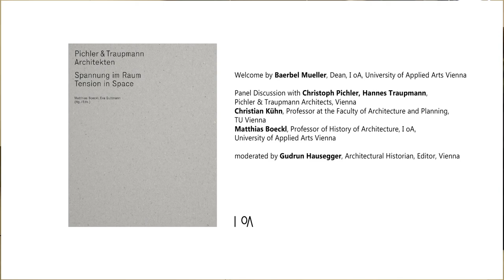Book presentation "Pichler & Traupmann_Spannung im Raum/Tension in Space“ and Panel Discussion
May 15, 2023, 18:00
Die Angewandte, I oA SQUARE
Oskar-Kokoschka-Platz 2
1010 Vienna

With a Welcome by Baerbel Mueller, Dean, I oA, University of Applied Arts Vienna

Panel Discussion with Christoph Pichler, HannesTraupmann, Pichler & Traupmann Architects, Vienna
Christian Kühn, Professor at the Faculty of Architecture and Planning, TU Vienna
Matthias Boeckl, Professor of History of Architecture,  I oA, University of Applied Arts Vienna
moderated by Gudrun Hausegger, Architectural Historian, Editor, Vienna

A multifaceted review of Vienna-based Pichler & Traupmann Architects' achievements of three decades.
For their thirtieth anniversary, Vienna-based Pichler & Traupmann Architekten review their body of work to date. At the core of the firm’s ambitious design philosophy is the potential of a given site in the field of tension between polarities. The focus of their work is on commercial, residential, and educational structures. Their key designs include the headquarters of the Austrian motorists’ association ÖAMTC in Vienna (2013–16), the extension of the Kulturzentrum Eisenstadt (2006–12), the Future Art Lab of Vienna’s University of Music and Performing Arts (2014–20), the RAIQA (Raiffeisen-Quartier) in Innsbruck (ongoing since 2019), and the Pinkafeld Campus of Burgenland University of Applied Sciences (ongoing since 2019).
This lavishly illustrated book documents Pichler & Traupmann Architects’ most important designs, built and unrealized, arranged by topic. Internationally renowned architectural publicists and scientists contribute essays that explore the firm’s vision and approach. A complete index of their more than two hundred and fifty projects and studies rounds out the book.

With contributions by:
Matthias Boeckl, Patricia Grzonka, Barbara Jahn-Rösel, Otto Kapfinger, Christian Kühn, Franziska Leeb, Elsa Prochazka, Stefan Rotter, William Tate, and Thomas Traupmann; and a conversation between Anna Soucek, Bartosz Lewandowski, Christoph Pichler, and Johann Traupmann.

Matthias Boeckl and Eva Guttmann (Eds.)
Park Books AG, Zurich 2022
Design: Bueronardin, Vienna
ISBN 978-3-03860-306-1